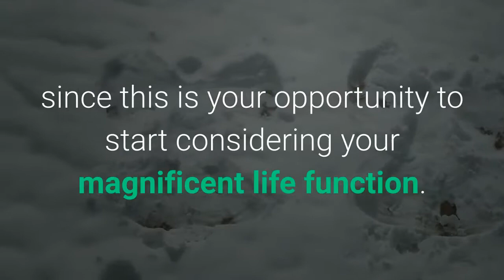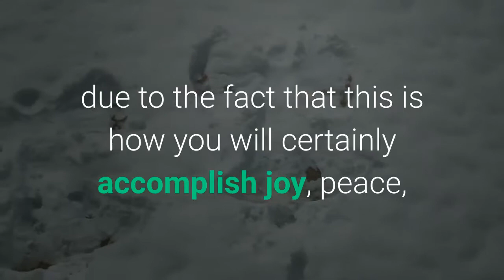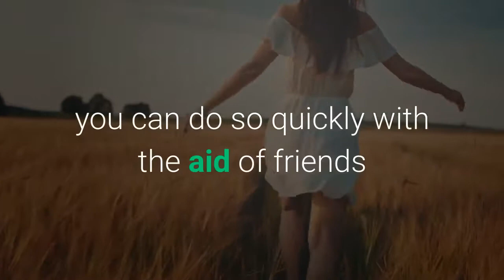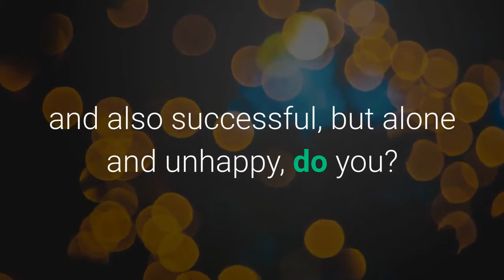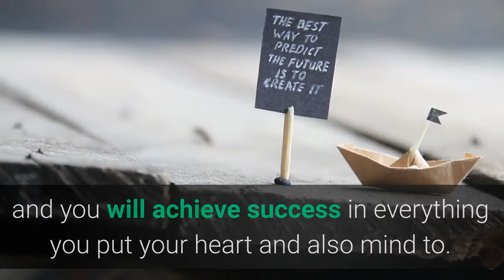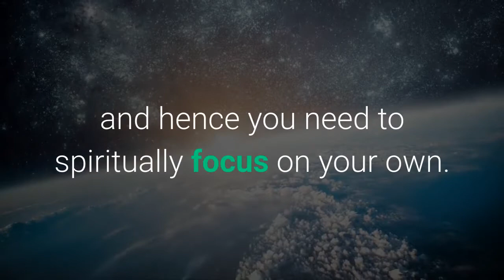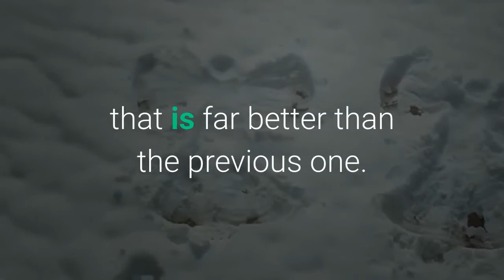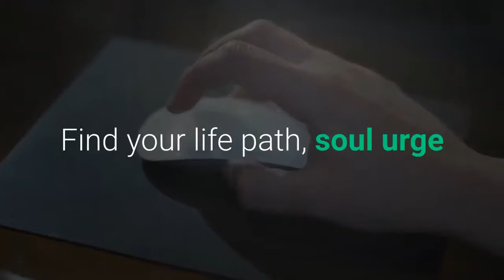Number 20 Meaning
Find your life path, soul urge & destiny numbers,

Angel number 20 is a mix of the powers and also resonances of the number 2 and also the number 0.

It represents the start of your spiritual journey, so you need to start paying attention to your intuition as well as what your guardian angels are attempting to tell you!

This is a very exciting time for you since you will certainly have the possibility to find your spirituality. You will start a spiritual journey where you will certainly find the answers to your life's largest inquiries.

Your guardian angels are sending you this angel number since this is your opportunity to start considering your magnificent life function.

This is the time to be conscious regarding divine pressures and global energies at the workplace in your life.

Angel number 20 encourages you to find methods just how you can elevate as well as enlighten your life. This is not a hard thing to do due to the fact that you are normally a warm, kind-hearted, as well as motivating individual.

You just require to call on your guardian angels for support on where you need to start with this journey. They are constantly behind you, and also you can get your responses when you require them.

You will get this angel number when there's a requirement for you to nurture your spiritual life.

It may be due to every little thing that's going on in your specialist or personal life, and you don't have time to nurture your spirit any longer.

This is a wake-up call from your angels to strike a balance in between your body and also spirit, due to the fact that this is how you will certainly accomplish joy, peace, as well as enlightenment.

When you attain this balance, every little thing else is illuminated.

Angel number 20 likewise signifies that you will be accomplishing success very soon.

Your angels are comforting you to keep pushing because success is on the horizon, as well as you will be reaping the benefits in no time.

Just remember that success preferences sweeter after you have actually experienced hardships and also struggles. You will indulge in the pleasant taste of victory longer because you know how difficult it is to reach where you are.

Your guardian angels are telling you that any individual can be effective if they will dream huge, believe in their dreams, and also work hard to make their desires a fact.

Nothing can stop a fierce and also established spirit, so go out as well as chase after that dream, no matter the number of individuals claim that it can not be done.

Don't allow the noise and the negativeness maintain you from getting what you desire. You have the power to make your desires come to life, as well as just you have the last word.

Surround yourself with the favourable and imaginative power that will certainly cultivate inspiration, inspiration, and also hard work. Nurture your dream and discover ways to accomplish them.

Your guardian angels will continue sending you the assistance you need in the type of angel numbers, ideas, dreams, and feelings.

Occasionally they will certainly manage for you to meet somebody that can motivate you and also aid you make sense of points!

Angel number 20 is an effective and also prominent number, just like angel number 155. Consider yourself fortunate if you keep seeing the number 20 since fantastic points will happen.

Quit moping around and sensation sorry for yourself, because far better days are coming.

Do you look for guidance on exactly how to reach your dream life? If you are frequently seeing 20, take this recommended and also totally free customized Numerology Video reading, to help guide you in the right direction. (Specifically BEFORE making any major life choices, preparing any huge relocations, or saying and I do's!).